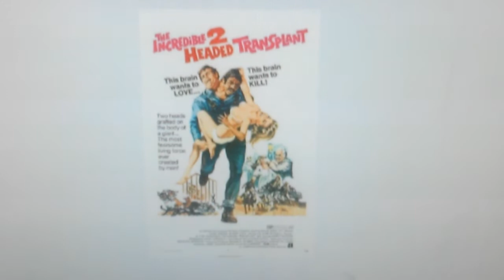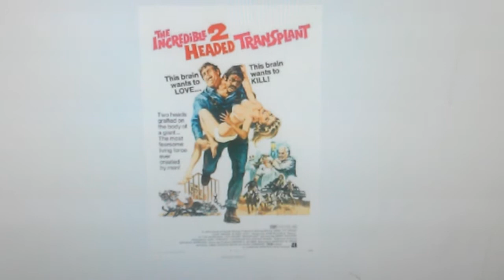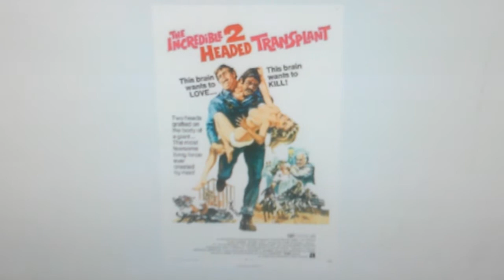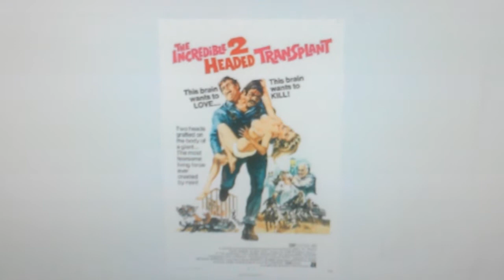Docs Schlock #26-The Incredible 2 Headed Transplant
The only thing incredible about this movie iz watching it n getting thru it.